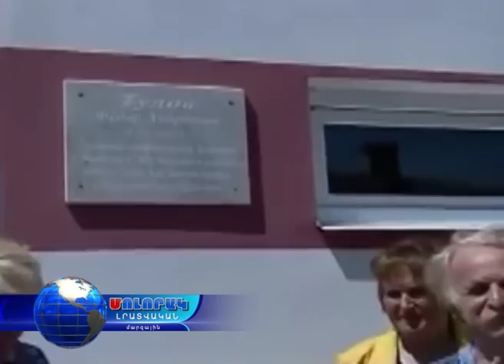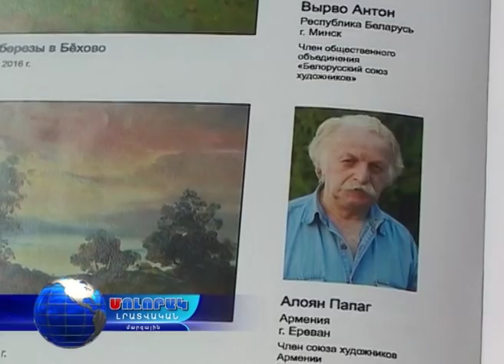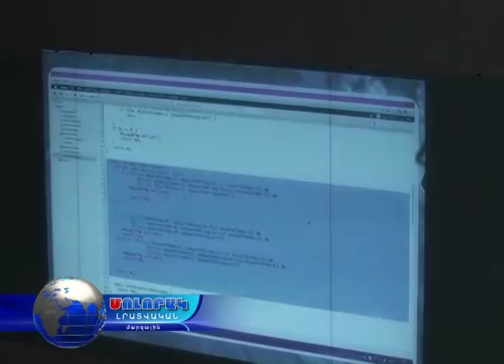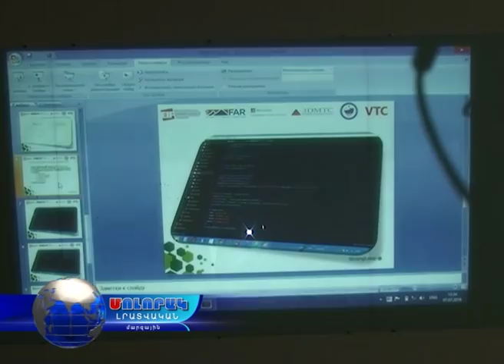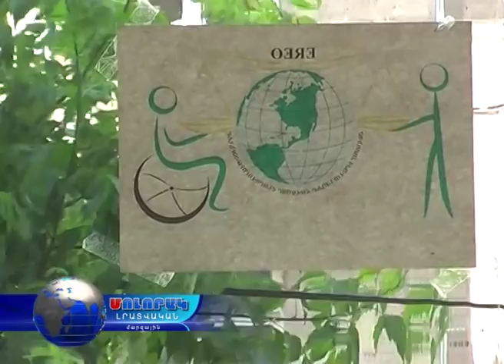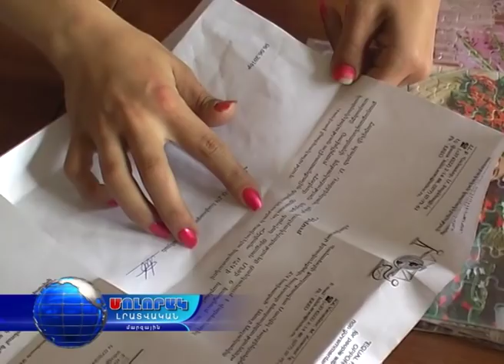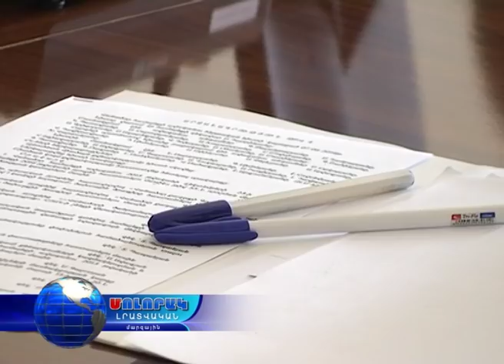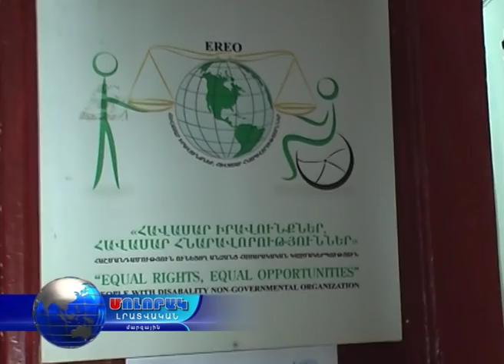Մոլորակ լրատվական գլխավոր թողարկում 25.07.16